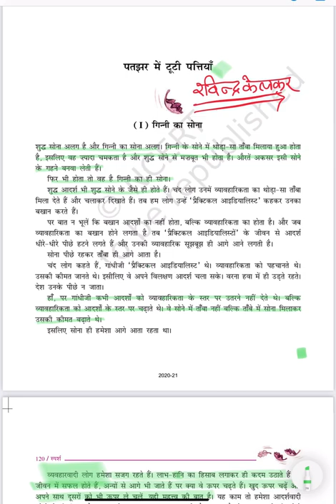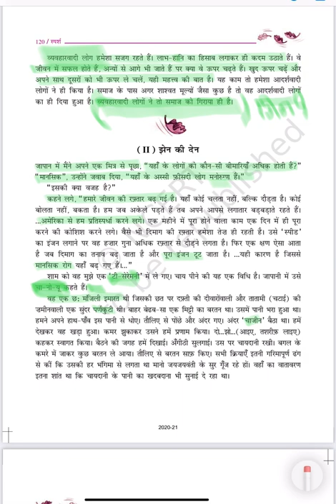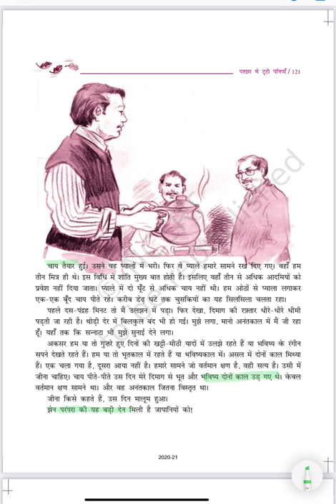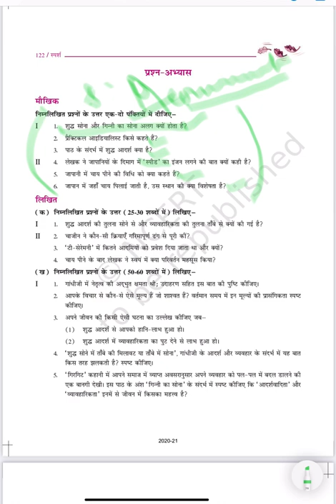jhen ki den explanation in easy hindi/पतझर में टूटी पत्तियाँ : 1. गिन्नी का सोना 2. झेन की देन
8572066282 Latest tending| simmer party wear |suits# #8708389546

onlineshopping पतझर में टूटी पत्तियाँ : 1. गिन्नी का सोना 2. झेन की देन

explanation पतझर में टूटी पत्तियाँ . गिन्नी का सोना  झेन की देन

Google pay 📲

पतझड़ में टूटी पत्तियां एक्स्प्लनेशन sanwle sapno की याद animated video story

१-boya mic-M१

३-my smartphone Hindi class
Class hindi